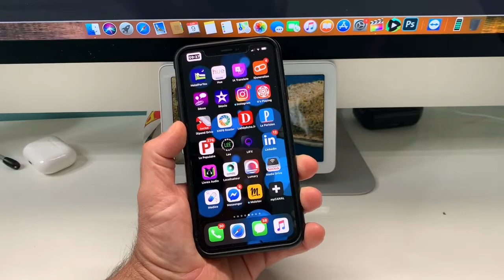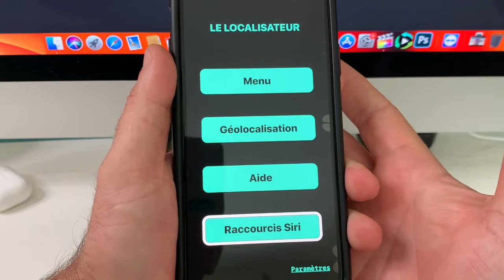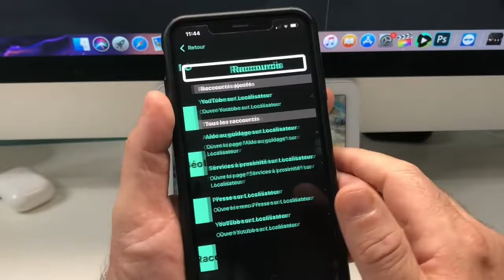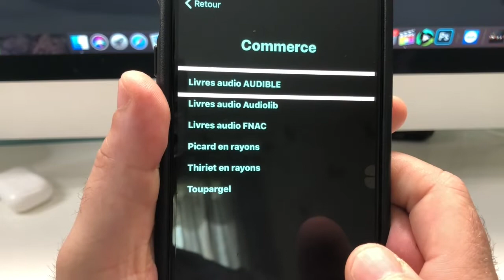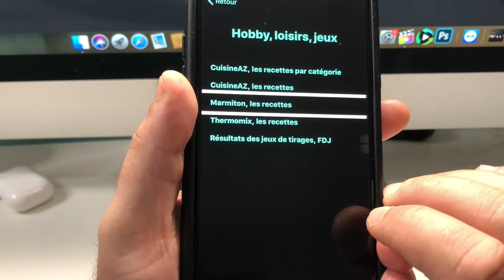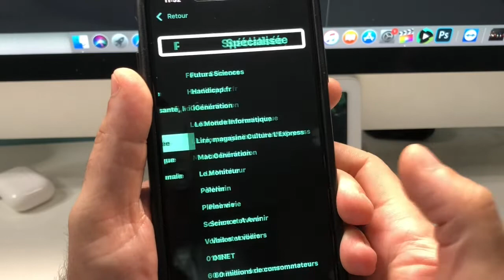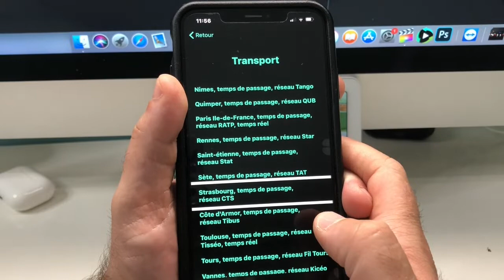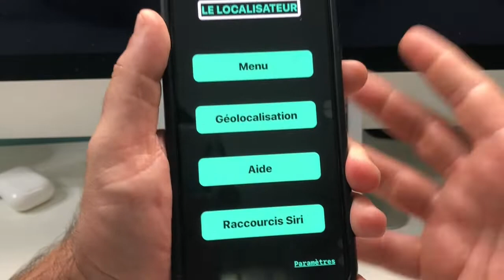Localisateur Application iOS Android Windows Et Mac Mise à Jour Géolocalisation Radio Youtube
Bonjour à tous, présentation du localisateur qui vient tout juste d'être mis à jour une mise à jour majeur qui vous donnera de multiples possibilités comme la géolocalisation radio Youtube podcast et encore bien plus merci de prendre du temps sur notre chaîne et à très bientôt.